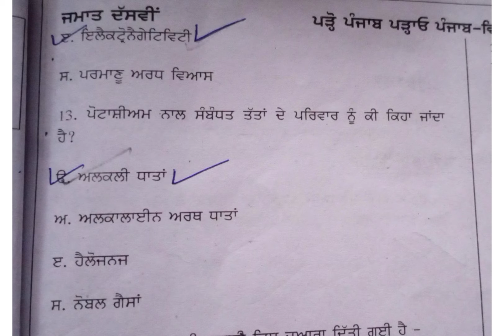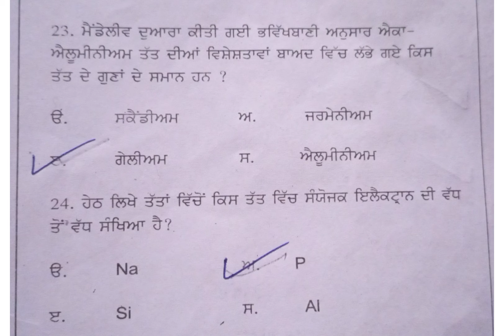Class -10th Science worksheet solve in Punjabi medium chapter no 5 PSEB BOARD